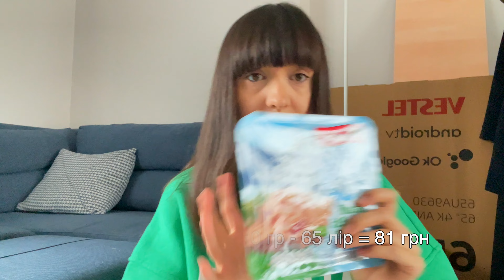ЦІНИ в Туреччині 🇹🇷 взлетіли в КОСМОС | Скільки потрібно грошей на місяць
Вітаю! Сьогодні в моєму новому влозі: "ЦІНИ в Туреччині 🇹🇷 взлетіли в КОСМОС | Скільки потрібно грошей на місяць", я покажу і розкажу Вам про реальні ціни в Туреччині.

Розберемося з Вами скільки грошей потрібно для проживання в цій країні на місяць.

Як відбувається підвищення заробітних плат і чи вистачає грошей після того на їжу.

Привіт! Мене звати - Яна Слюсар (Yana Sliusar). Я україночка в Туреччині вже 13 років. Показую як живуть українці за кордоном, на скільки може бути різноманітна українська Туреччина, розбираємось з тим, чи підходить Туреччина для українців. Тут все про життя в Туреччині без прикрас!

00:00:00 - intro
00:01:06 - як доїхати з Азії в Європу і скільки це коштує
00:02:56 - підвищення мінімальної зарплати у 2024 році
00:06:12 - мінімальна зп у маленьких містах
00:06:35 - скільки населення в Туреччині отримує мінімал
00:08:12 - скільки потрібно коштів на продукти на місяць
00:08:39 - ціна оренди в Стамбулі
00:09:06 - підвищення оренди за контрактом
00:10:06 - середня зп по Стамбулу
00:12:33 - ціна на транспорт
00:13:07 - ціни на алкоголь
00:14:48 - ціни на музеї
00:16:49 - розпаковка продуктів і актуальні ціни
00:21:30 - секретний рецепт чесночниці від мами і роздуми, що робити далі